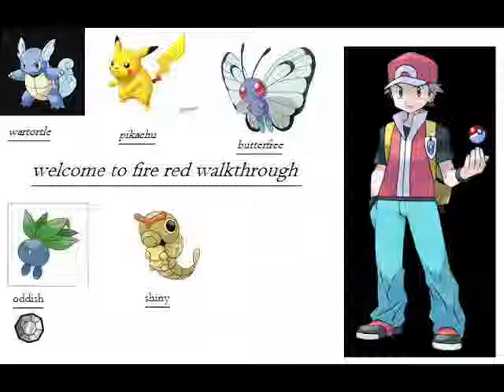Pokemon Fire Red/Leaf Green Episode 15: Cerulean Gym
I take on the two trainers in cerulean gym before misty.